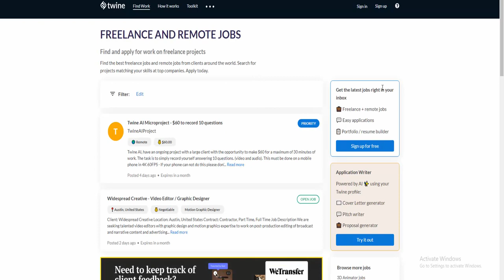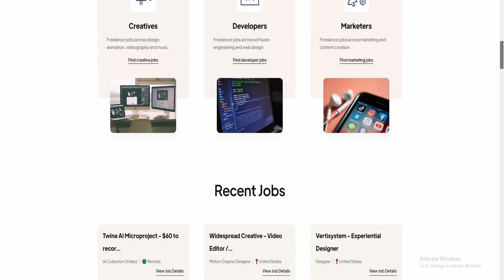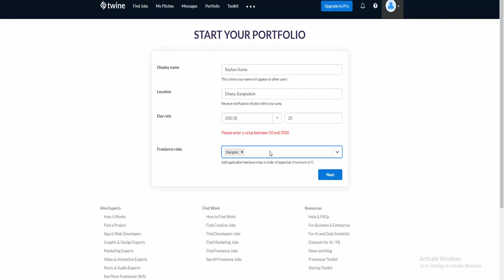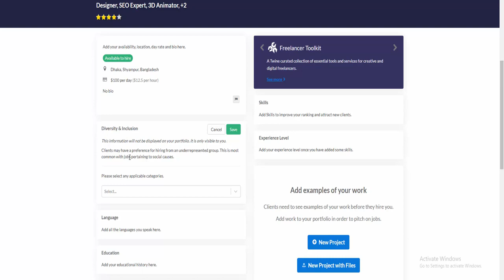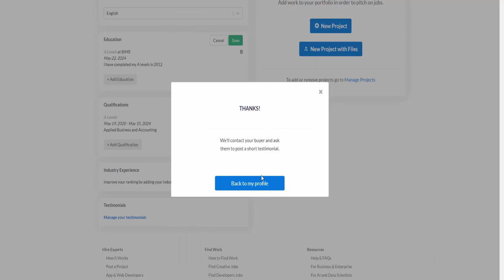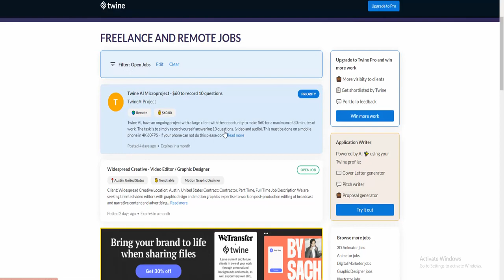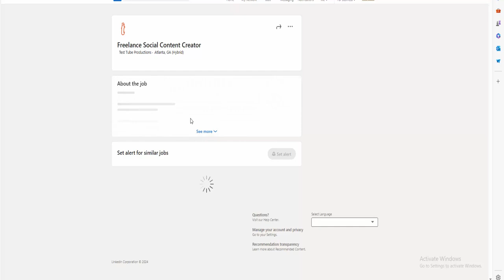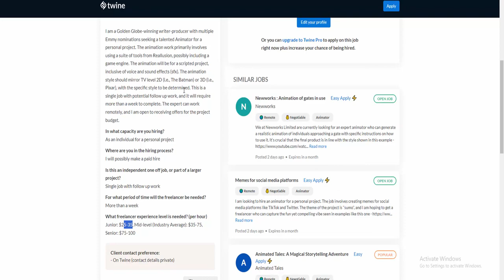Create Profile and Apply for Remote Content Creator Jobs and Earn Money Online $ 25 Per Hour